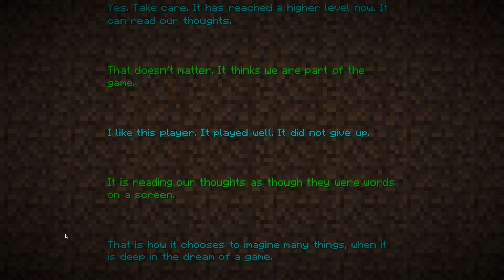Minecraft : Diversity 2 - Ep. 32 - The Half-Stack Finale! (Boss Battle)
Diversity 2 is a unique take on the CTM genre.  As usual, you have to complete the monument by collecting the coloured wool.  However in Diversity 2, each wool is obtained by finishing a completely different Minecraft map genre.

Map Build Team
abrightmoore, ColdFusionGaming, goldenturkey97, Jesper the End, qmagnet, qwertyuiopthepie

➡ Merchandise

➡ Music
Outro - "Sugar High" by Approaching Nirvana